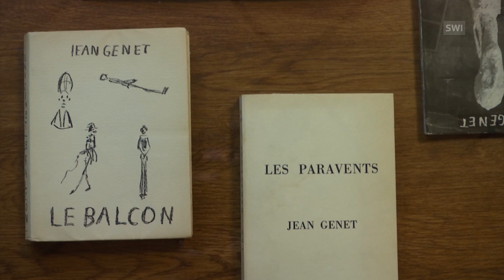Swiss 'stick figure' artist honoured in Paris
In 1922, Swiss artist Alberto Giacometti went to study in Paris, fell in love with the city and never left. Now, the Giacometti Institute has been opened in the French capital to honour the figurative artist.